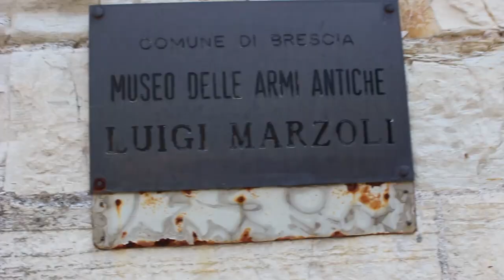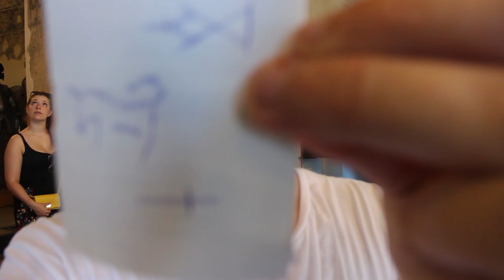The Arms Museum - Trip to Brescia [Part 1]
My trip to Brescia (Italy) and the Luigi Marzoli Arms Museum.
More to come after I return from FIGHTCAMP!